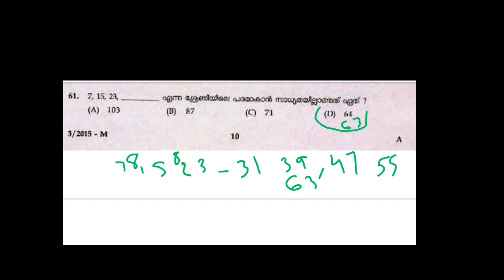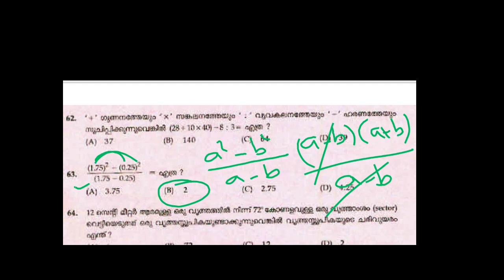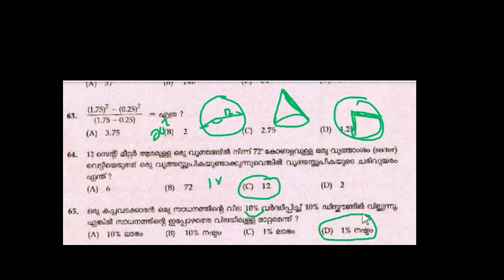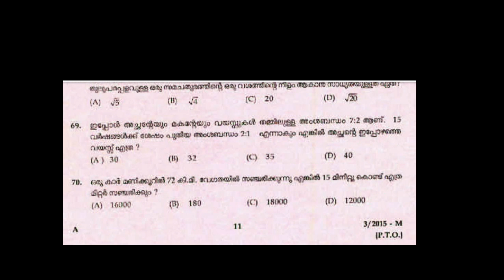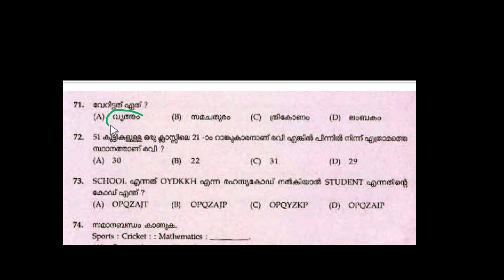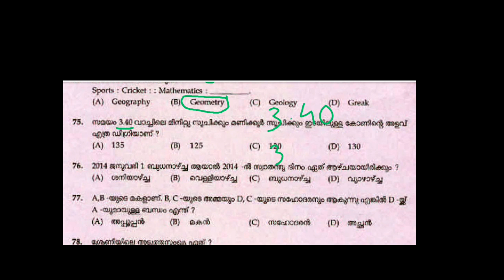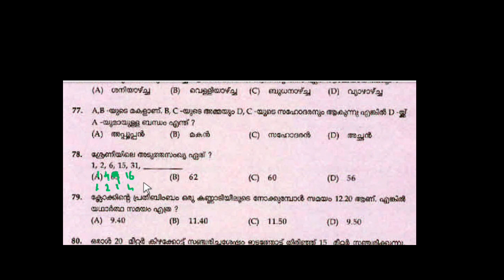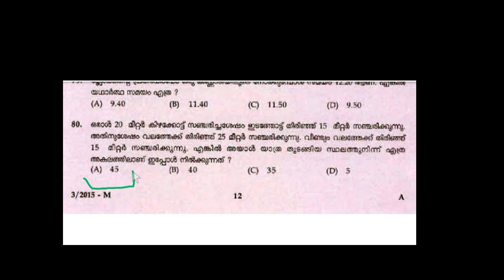LDC Maths||Easy way||Kerala psc